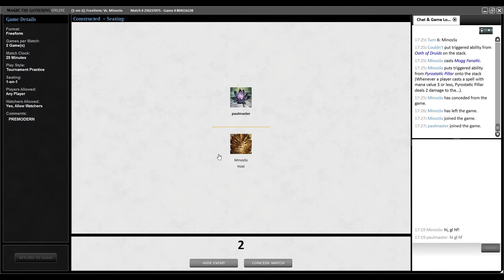Premodern Test - Parfait Oath vs Burn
Main
1 Phantom Nishoba
1 Triskelion
1 Argivian Find
2 Cunning Wish
4 Enlightened Tutor
4 Swords to Plowshares
1 Replenish
2 Armageddon
2 Gaea's Blessing
1 Aura of Silence
1 Propaganda
1 Seal of Cleansing
1 Sylvan Library
1 Zur's Weirding
4 Land Tax
4 Oath of Druids
1 Ivory Tower
1 Tormod's Crypt
1 Zuran Orb
4 Mox Diamond
4 Scroll Rack
1 Archaeological Dig
1 City of Traitors
1 Forest
1 Island
1 Windswept Heath
4 Undiscovered Paradise
9 Plains
Side
1 Abolish
1 Argivian Find
1 Aura of Silence
1 Blue Elemental Blast
1 Brain Freeze
1 Circle of Protection: Red
1 Duress
1 Engineered Plague
1 Funeral Pyre
1 Heroes' Reunion
1 Orim's Chant
2 Pyroclasm
1 Ray of Revelation
1 Red Elemental Blast

00:00  Intro
00:08  Decklist
00:17  Game 1
07:27 Game 2